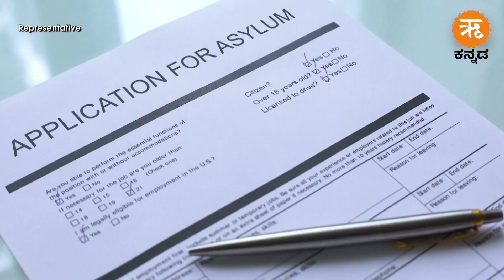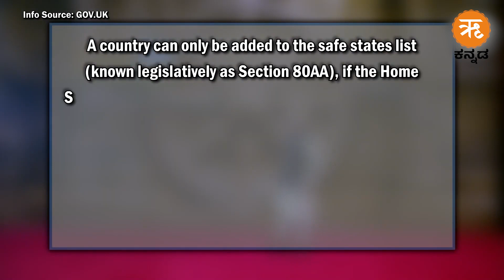Safe States List | ಯುಕೆ ಸುರಕ್ಷಿತ ದೇಶಗಳ ಪಟ್ಟಿಗೆ ಸೇರ್ಪಡೆಗೊಂಡ ಭಾರತ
ರಿಷಿ ಸುನಕ್ ನೇತೃತ್ವದ ಯುಕೆ ಸರ್ಕಾರವು ಭಾರತದಿಂದ ಅಕ್ರಮವಾಗಿ ಪ್ರಯಾಣಿಸಿ ಬಂದ ಜನರನ್ನು ಹಿಂದಿರುಗಿಸುವ ಪ್ರಕ್ರಿಯೆಯನ್ನು ವೇಗಗೊಳಿಸಲು ಸುರಕ್ಷಿತ ದೇಶಗಳ ಪಟ್ಟಿಗೆ ಭಾರತವನ್ನು ಸೇರಿಸಿದೆ. ಯುಕೆ ಒಂದು ದೇಶವನ್ನು ಸುರಕ್ಷಿತ ದೇಶದ ಪಟ್ಟಿಗೆ ಹೇಗೆ ಸೇರಿಸುತ್ತದೆ? ಎಂಬ ಮಾಹಿತಿ ತಿಳಿಯೋಣ.

UK Government to add India to ‘Safe States List’, refuse asylum rights for illegal immigrants